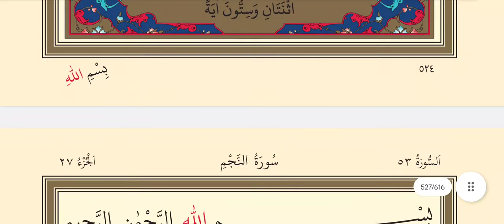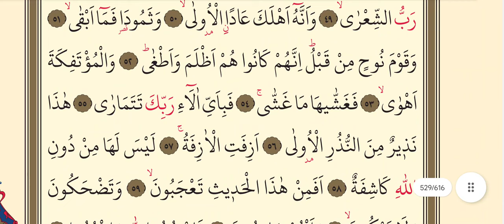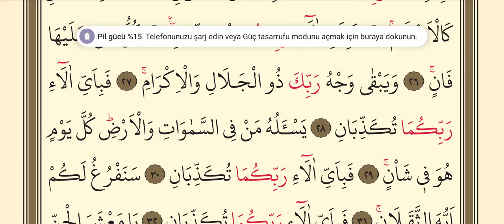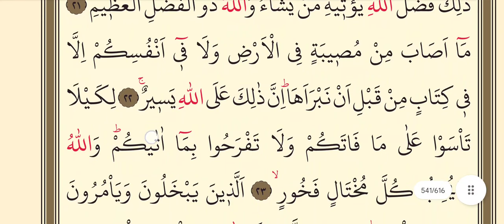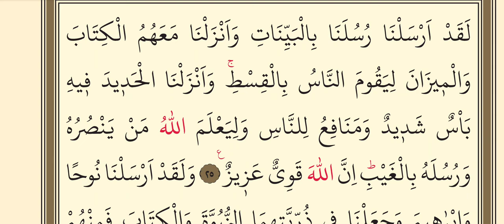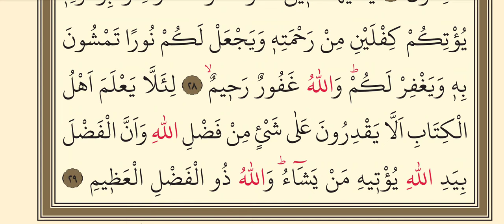27.CÜZ KURANI KERİM HATİM MUKABELE | QURAN JUZ 27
2024 Yılı Ramazan Ayı Mukabele,
27.cüz mukabele kuranı kerim hatmi şerifi,
27.juz
Ramazan mukabelesi
Hatim
kuranı Kerim hatim
27.cüz mukabele,
muakabele 26.cüz,
27.CÜZ
THE QURAN,
mukabele,
muqabele,

2024ramazan ramazan
2024ramazan mukabele